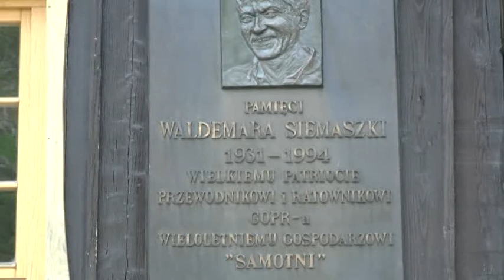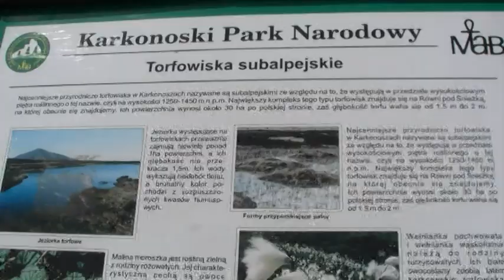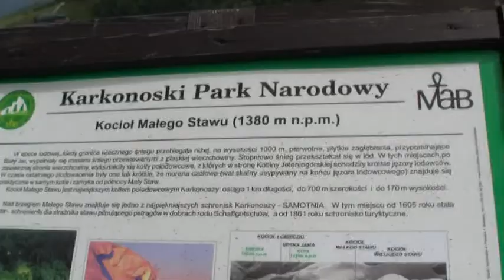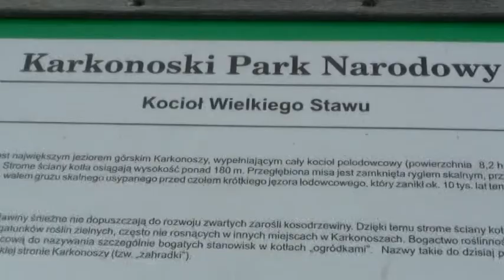Wokół Kotłów w Karkonoszach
Ostrów Wlkp. Wynik naszej wędrówki wokół Kotłów Wielkiego i Małego Stawu w Karkonoszach w lipcu 2012 r.